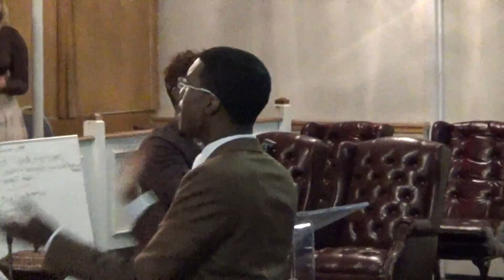Faith Kingdom COGIC Sanctuary Choir "Have Your Way In My Soul" 10/18/15